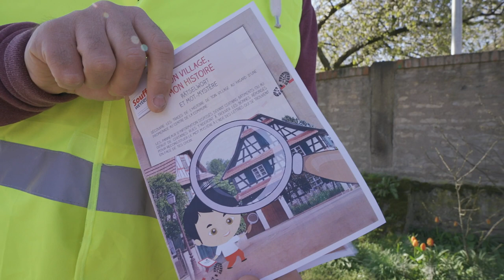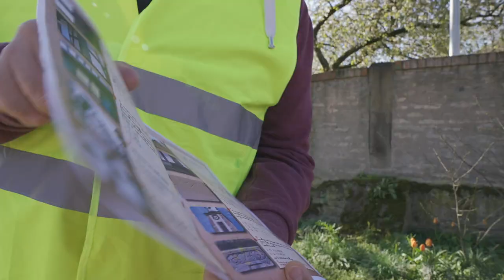204. Le parcours Rätselwort - Souffel PLAY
Ce parcours ludique à destination des 7-12 ans vous embarque au cœur de l’histoire de la commune de Souffelweyersheim. Pour jouer, il vous suffit de  télécharger le livret sur le site de la mairie. Réalisable en toute autonomie au gré de vos balades, ce parcours vous rendra attentif aux petits détails historiques disséminés dans les rues du centre de la commune.